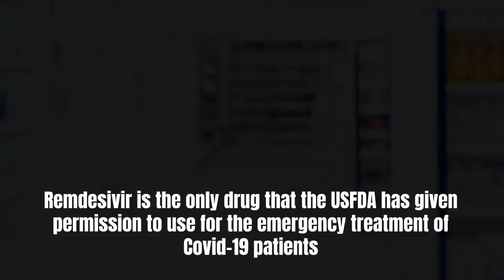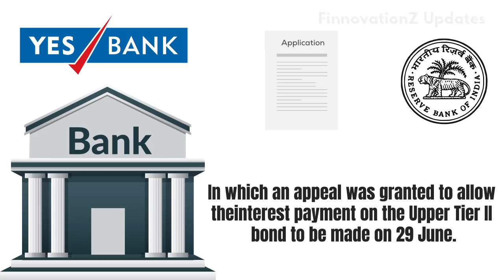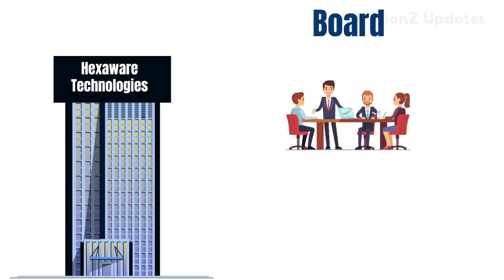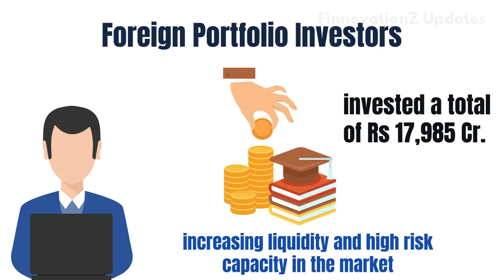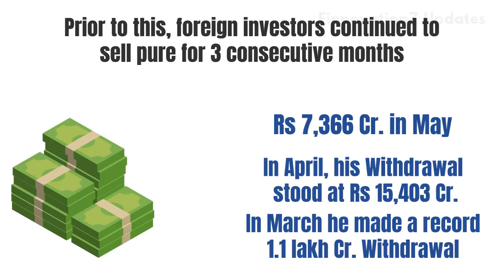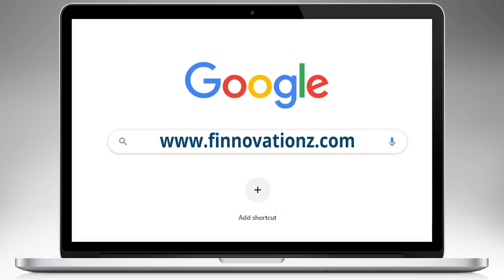Cipla | Infosys| Yes Bank| Insurance scheme| Hexaware Technologies| RIL| Amazon| In Hindi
After Glenmark Pharma and Hetero Labs, Cipla has now introduced Generic medicine of Remdesivir for Corona patients; Yes Bank has stated in the information given by the Exchanges on 20 June that the Reserve Bank of India has rejected the bank's application in which Permission was sought for payment of outstanding interest of Upper Tier II Bonds by 29 June; Seeing the rise of Coronavirus, the government has decided to extend the insurance scheme for health workers, which ends on June 30, to September; The board of Mid Tier IT Company, Hexaware Technologies has given permission to Proposal to delist the company's shares; Reliance Industries Limited became the first Indian company to achieve a $ 150 billion market capitalization on Monday on the stock exchange boom; Foreign Portfolio Investors have invested a total of Rs 17,985 crore in Indian Capital Markets so far in June; Amazon is starting the third edition of the sale event, Small Business Day, from 27 June; Pharmaceutical company Glenmark Pharma's Shares has seen tremendous boom today; This year is proving much better for Mukesh Ambani, Asia's richest man.